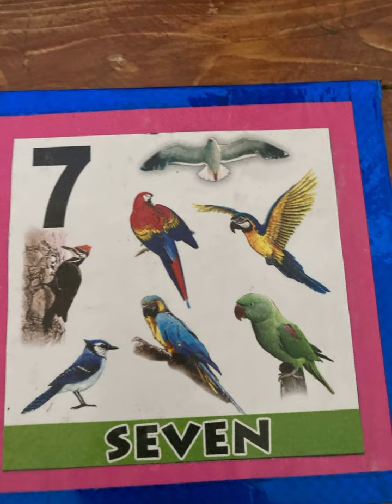Tracing number 7#salt paper tracing#play school#Mogappair